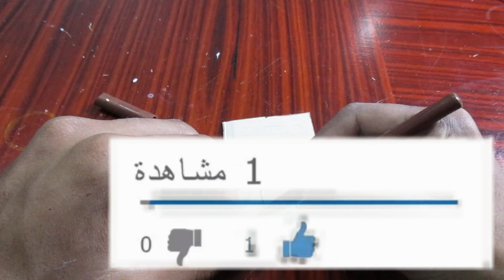اختراعات بسيطة يمكن عملها في المنزل رائعة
هذه الطائرة مصنوعة من الورق المقوى مع طريقة سهلة ومبسطة للاطفال الصغار

 سيساعدك هذا الفيديو في صنع منزلك.
إذا كنت ترغب في المشاركة والقيادة.